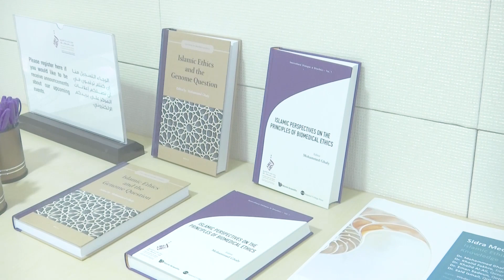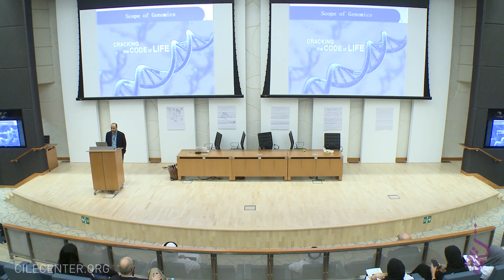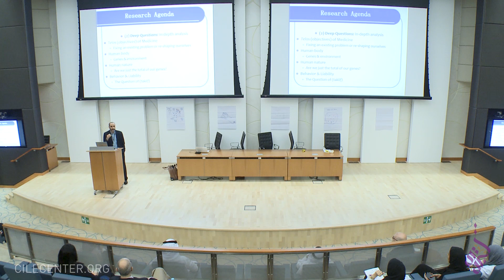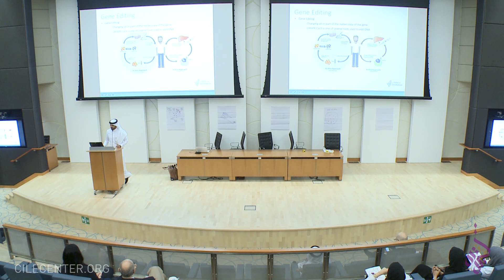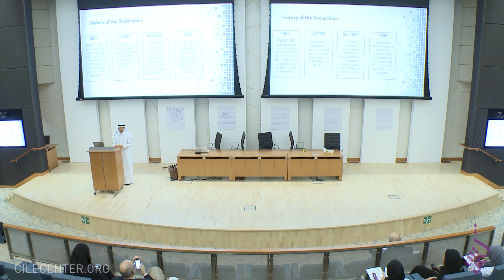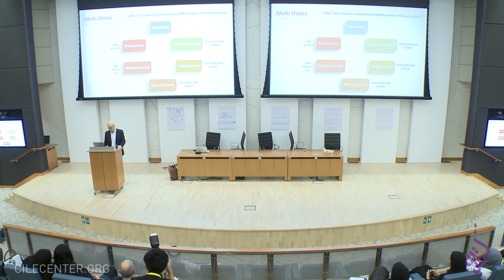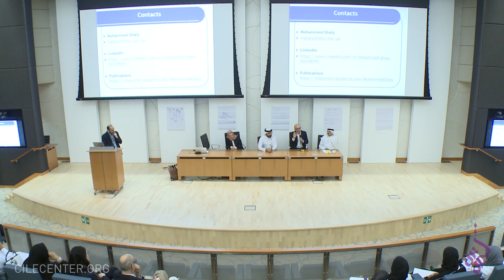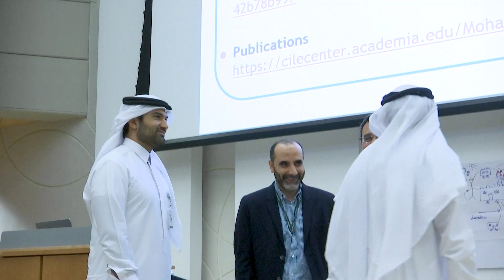CILE Public Lecture "Islamic Ethics and Genomics: Specialized Knowledge as Public Discourse"